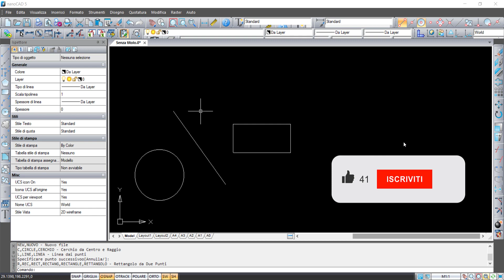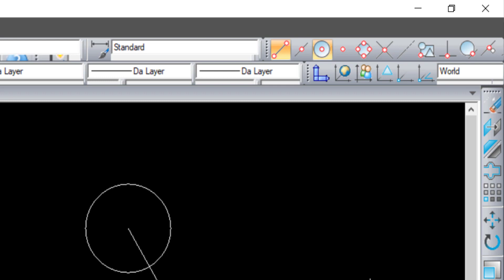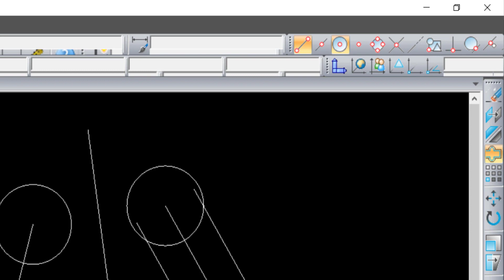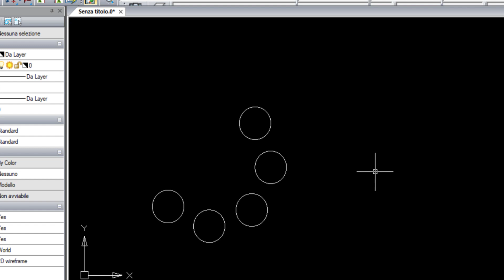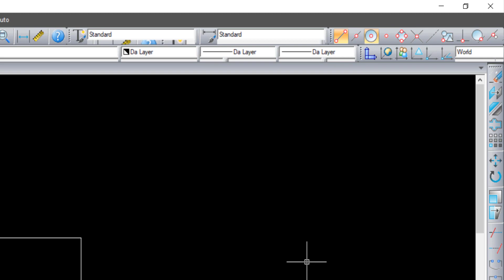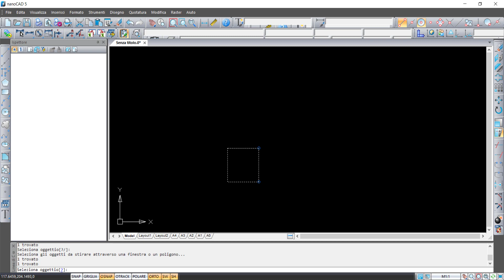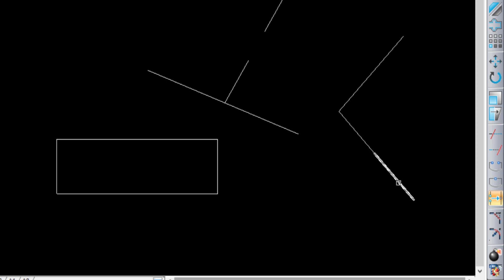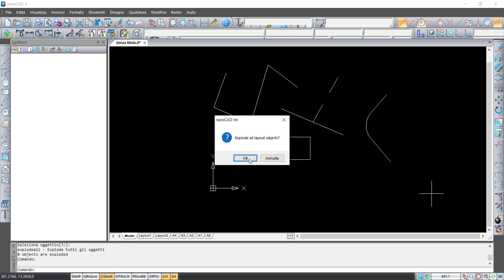I comandi di modifica in nanoCAD free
Video tutorial in italiano su nanoCAD free in cui si descrivono i comandi presenti sulla toolbar Modifica.
NanoCAD free è la migliore alternativa gratuita ad AutoCAD e si può scaricare ed usare liberamente.